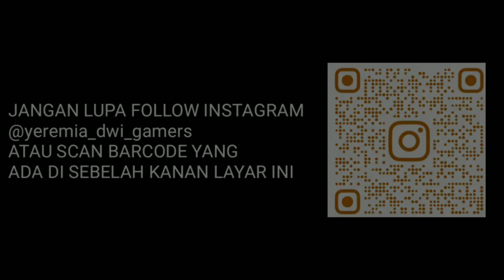BEMPERNYA TERNYATA BISA PINDAH! BUSSID GAMEPLAY: MOD BUSSID ISUZU NKR ALOVADEWA HEAD KAGUYA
Mod bussid Isuzu yang satu ini, sangat keren sekali. Sudah dilengkapi dengan lampu interior yang dekat spion (tadi lupa saya review) panel instrumen, setir dan part lain, asli Isuzu. Dijamain mantap dah. Ingin tahu animnya seperti apa? Yuk simak videonya dari awal hingga selesai

Segera SUSBCRIBE Yeremia Dwi Gamers dan aktifkan lonceng notifikasi agar mendapatkan video terbaru.